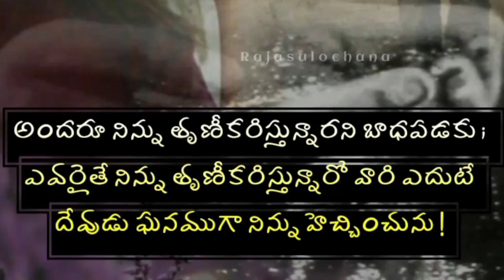ll ముత్యంలాంటి మాట - మనసుకు ఊరట